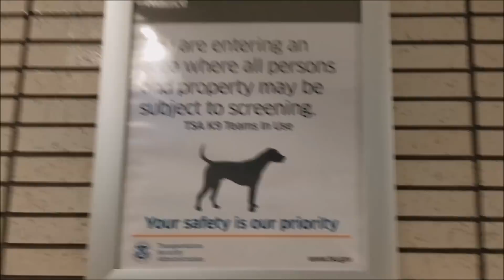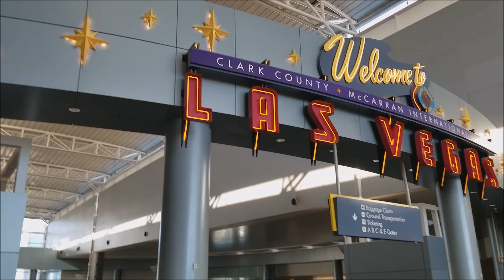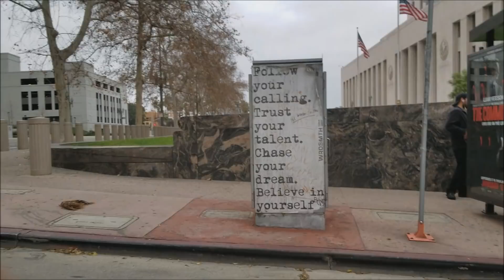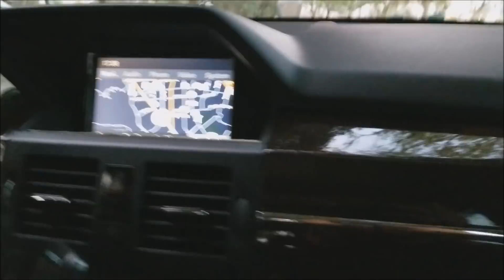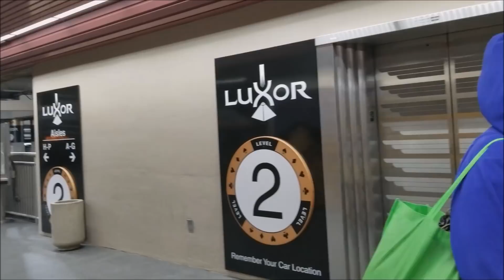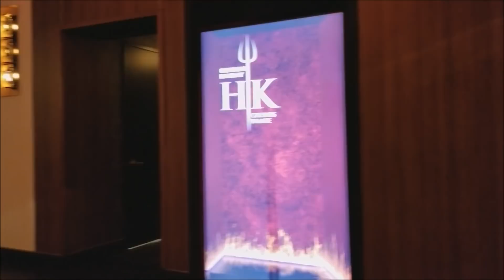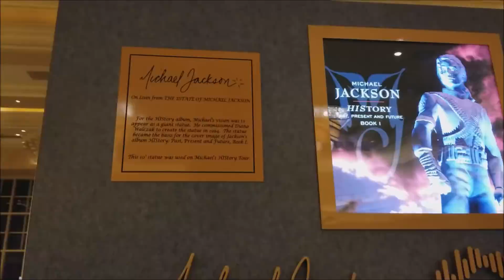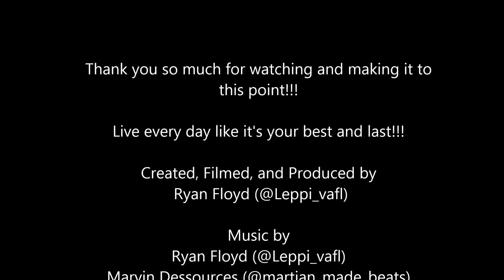LV LA - Leppi Tours Las Vegas and Los Angeles Vacation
Fly with me on my 28th birthday trip to Las Vegas and Los Angeles! It was my first time being on the West Coast, and the first time I went on a plane in 11 years. Included is a ride along the Las Vegas Strip, highlights of 2 days in Los Angeles, and a performance of Bruno Mars' "Uptown Funk" from the Bellagio fountains. A soundtrack of original music by @Leppi_vafl is featured throughout.

Let.Every.Person.Prosper.Independently

IG, Soundcloud, & Snap: Leppi_vafl